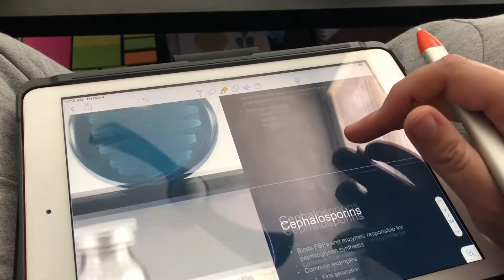VLOGMAS DAY 4: I HAVE A CONFESSION + I AM A GENIUS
It's VLOGMAS DAY 4 on the MEGAN LIANNA channel! I HAVE A CONFESSION TO MAKE in today's video and I also think I AM A GENIUS for this idea...

Hey yall!  My name is Megan. I am a 23 year old GRAD Student at a medical school in Virginia. I am attempting to vlog for the month of December to show you A DAY IN THE LIFE. I am slowly failing at vlogging everyday but I am enjoying making videos when I feel like it. LOL

If you are reading this comment, "candy cane forest"